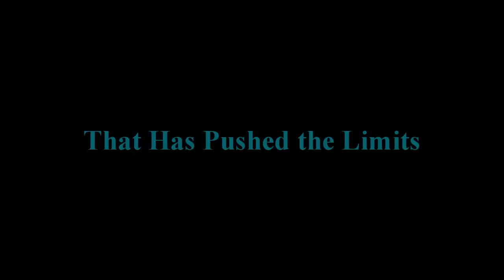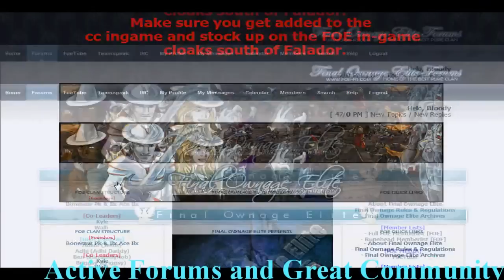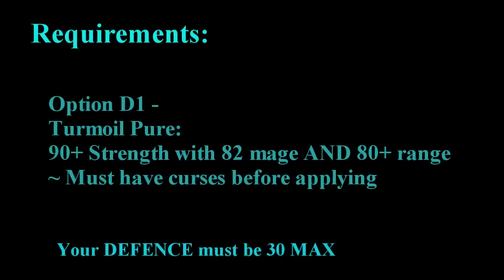Foe Promotional Video